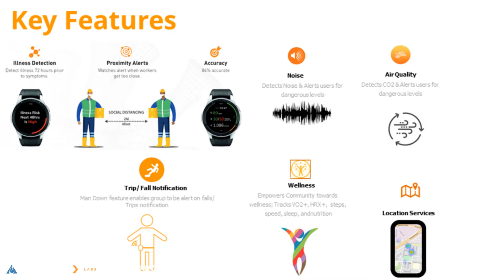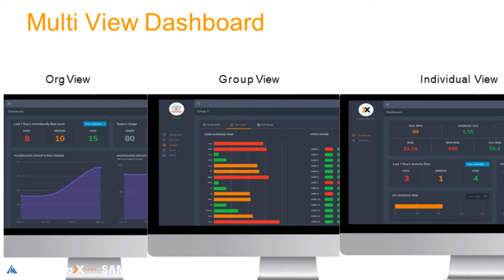Safety solutions for mining industry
Solution focuses on wellness and safety for miners across the world having features like Live detection and feedback on dehydration, noise, air quality, slips/ trips, fitness, thermal stress etc. more details